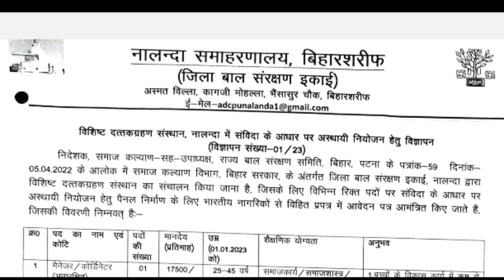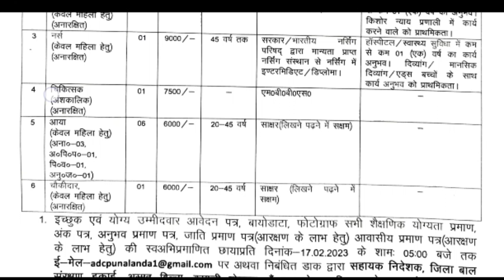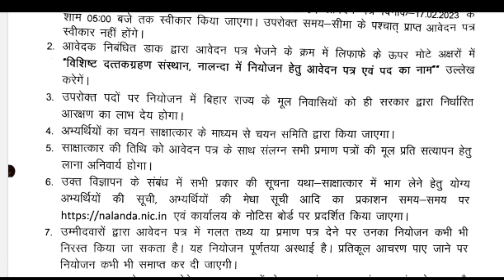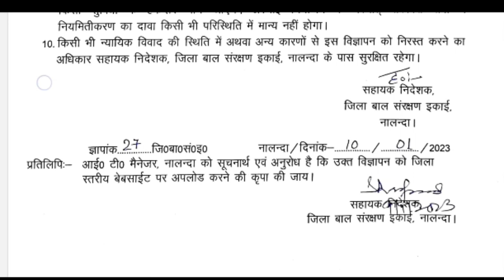Jila Bal Sanrakshan Vibhag new vecancy 2023 बिहार जिला बाल संरक्षण इकाई न्यू भर्ती govt jobs bihar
Bihar sarkar government job Shikshak new vacancy 2023 Govt job 2 लाख 25000 शिक्षक न्यू भर्ती bihar

Deled व्हाट्सएप ग्रुप जॉइनिंग कर सकते ll

 Jila samarnalay new vecancy 2023

Bihar Kaushal shram Sansadhan Vibhag new vecancy

up bharti 2022,mp new vacancy 2022

education key86
jila job